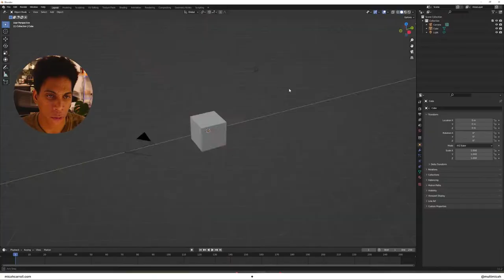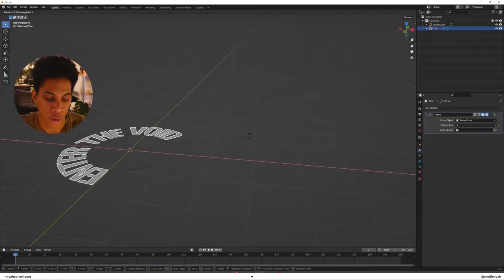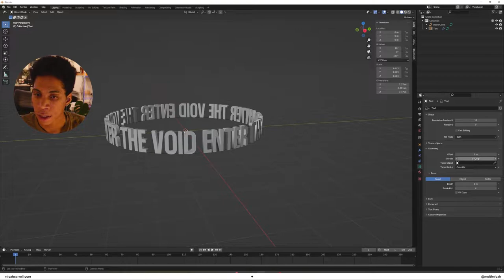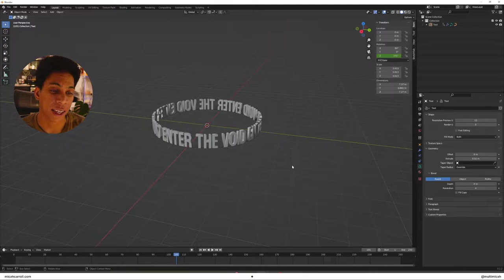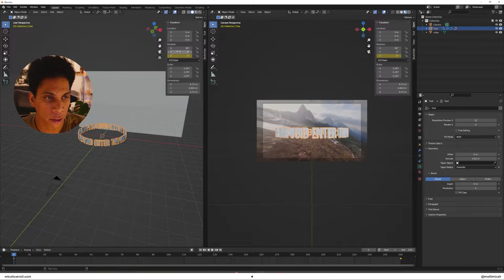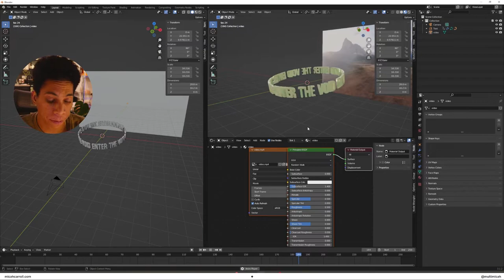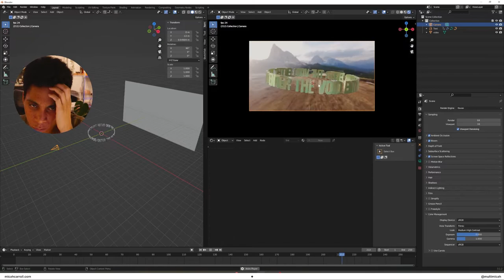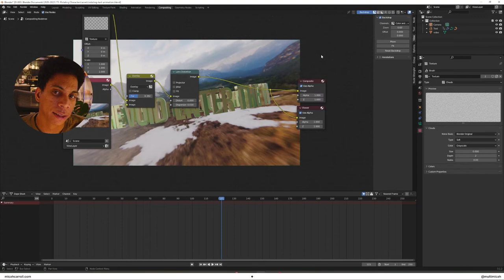create rotating text in blender, rotate along path (blender 3.1)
if you've been looking to create that text that just rotates around objects, here I am.

with some extra credit with bringing an image behind it;;

⁙ timestamps
00:00 - chapters
00:40 - start of tutorial
01:19 - modeling
01:42 - text creation
07:47 - materials
10:34 - extra sauce